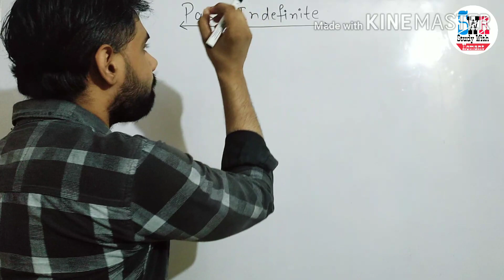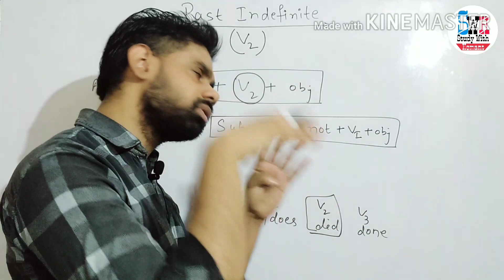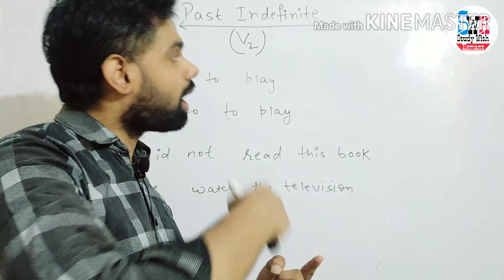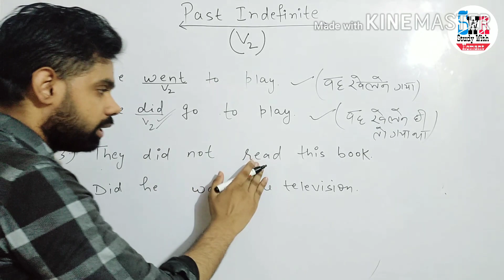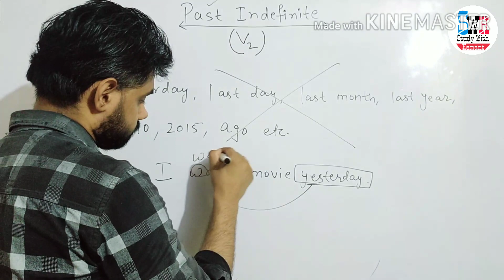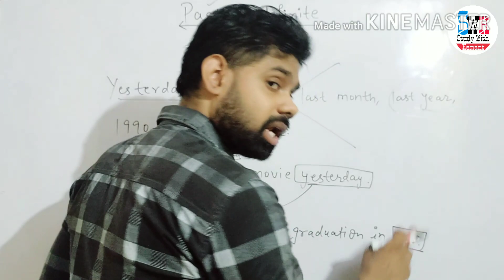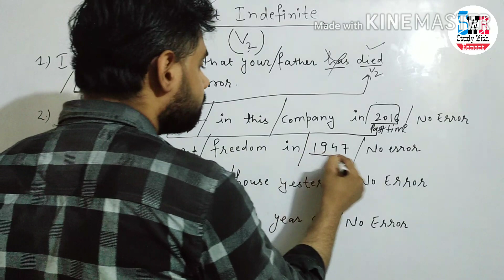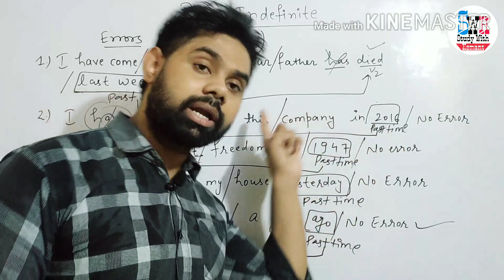Learn Tense in English Grammar With Examples For SSC || Past Indefinite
Hello Guys